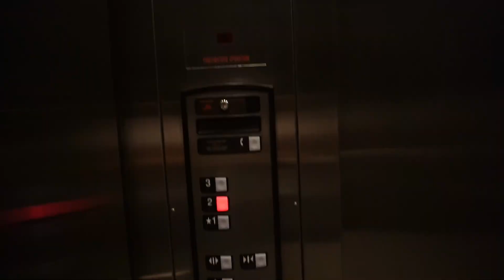HSG TEST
Thank you guys so much for following me on this journey.
Xoxo, Mel ღ